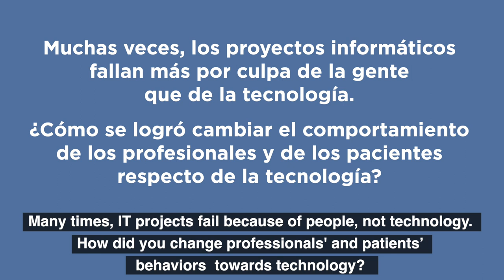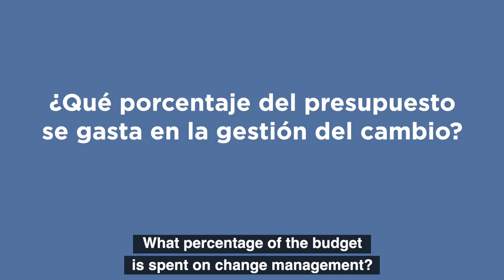Social Digital: El factor humano en la historia clínica electrónica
Hee Hwang, director de información y profesor del Hospital Bundang de la Universidad Nacional de Seúl, nos cuenta el trabajo que realizó para involucrar a los recursos humanos necesarios que requiere implementar exitosamente la historia clínica electrónica.